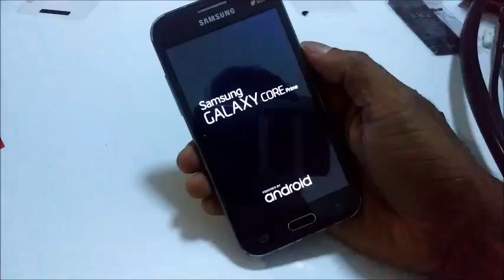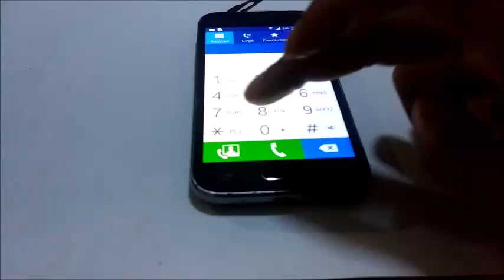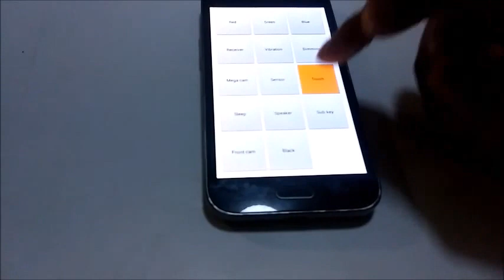How to fix - Core Prime no display, Display and touch replacement G360H